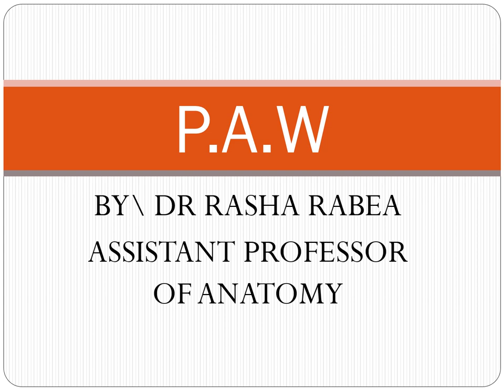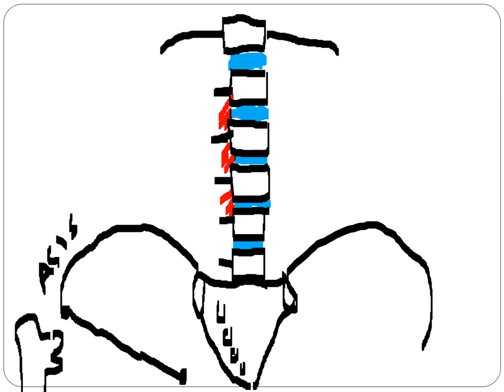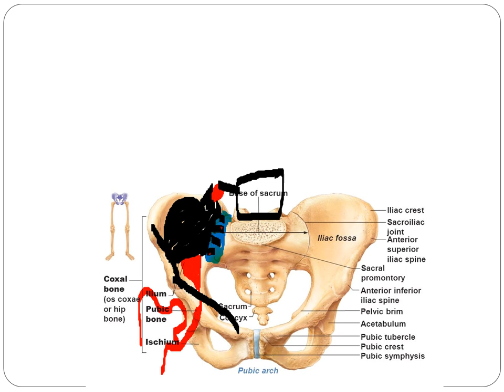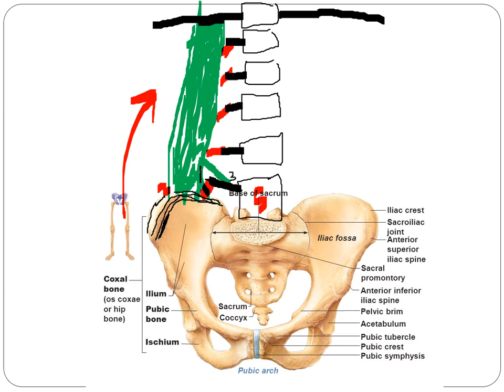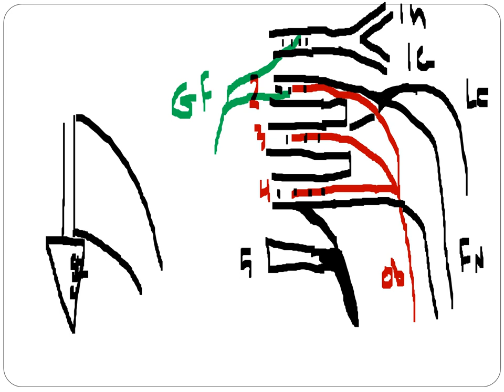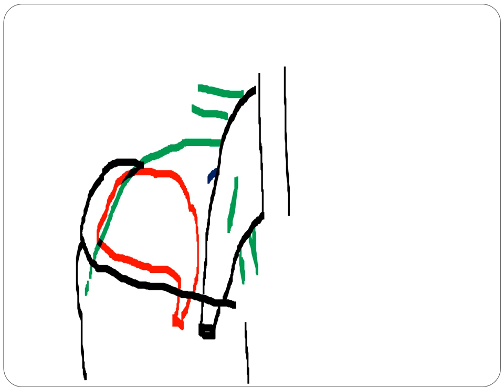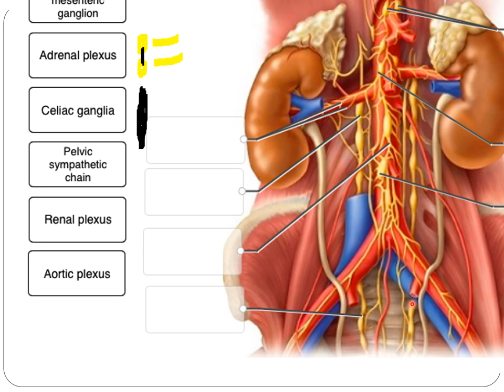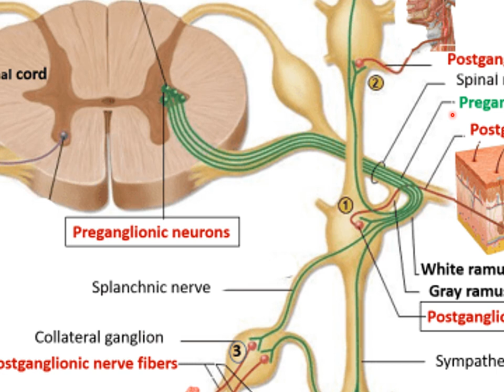POSTERIOR ABDOMINAL WALL part1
MUSCLES AND LUMBAR PLEXUSE